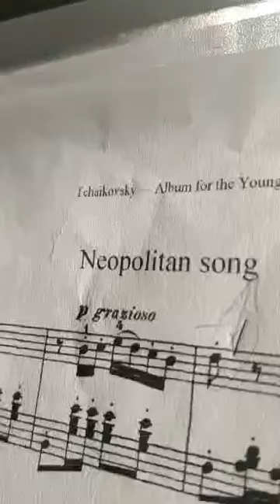Ναπολιτάνικος Χορός, Peter Ilyich Tchaikovsky - Αλέξανδρος Βασιλείου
Συμμετοχή στην MSM aRT Biennale 2020
msm.aegean.gr